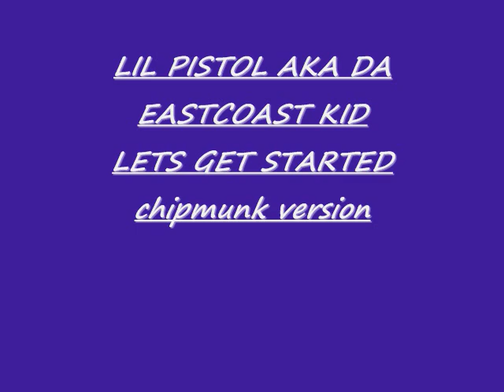LIL PISTOL LETS GET STARTED chipmunk version